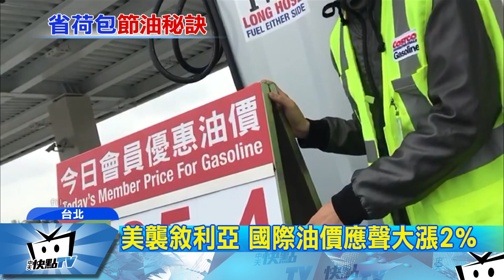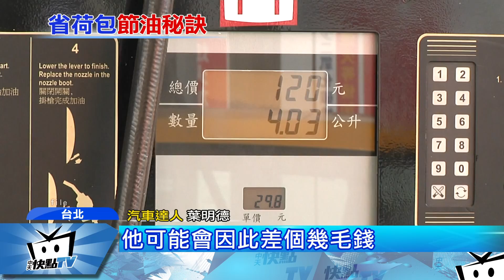20170407中天新聞 美襲敘利亞 國際油價應聲大漲2%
美國向敘利亞投射飛彈，國際油價已應聲上揚2%，黃金現貨一樣大漲超過1%，告訴你省錢加油術。